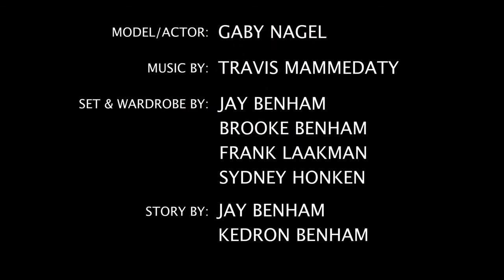Reservation Debutant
Native American artist, Jay Benham, portrays his painting, “Reservation Debutant” as a contemporary ledger art installation. Witness his painting come to life and stick around for a interview from the artist.